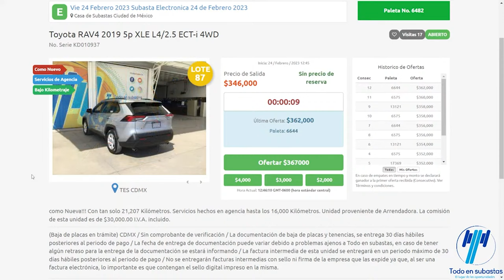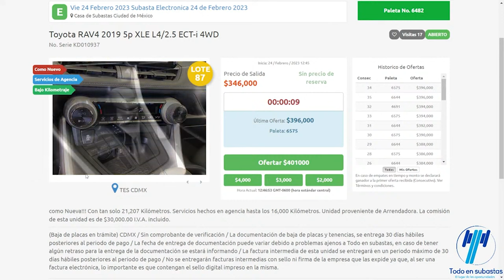lote 87 subasta 24 de febrero